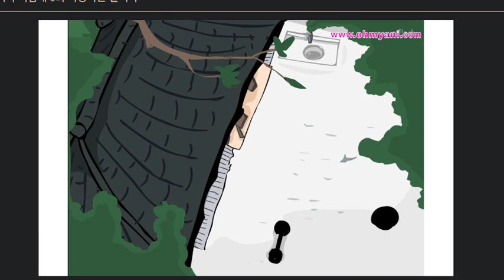묻지마 육남매 9화 사랑하는 말식아